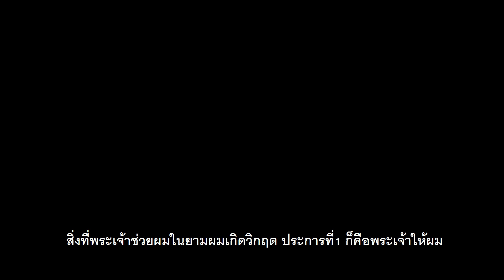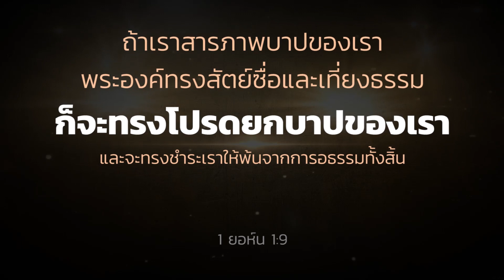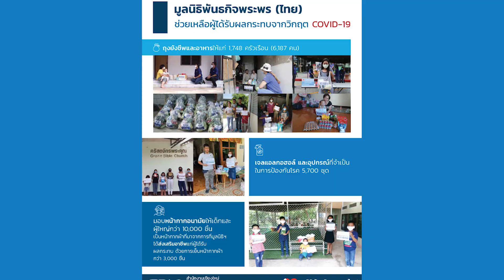CBN Thailand | สันติสุขที่เกินความเข้าใจ | จากใจถึงใจ วิศาล ดิลกวณิช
ไม่มีใครช่วยได้ในบางเรื่อง
บางทีสถาบันการเงินช่วยไม่ได้
ญาติช่วยไม่ได้ คนใกล้ชิดช่วยไม่ได้
แต่พระเจ้าอยู่เหนือข้อจำกัดพระองค์ช่วยได้
ไม่มีทางออก ไม่มีที่พึ่ง พระเยซูเป็นคำตอบเป็นที่พึ่ง
มาหาพระองค์สิครับ
-วิศาล ดิลกวณิช-
ต้องการคำอธิษฐานส่วนตัว
LINE: @prayerfriends (อย่าลืมใส่@นะ)